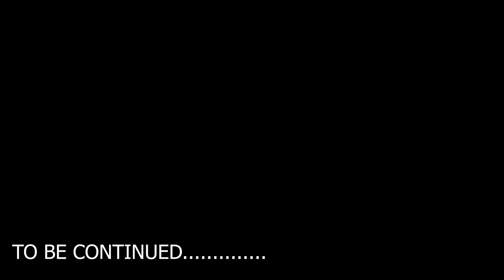JOURNEY IN A CROWD TRAIN😔😖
SAVE DRIVE SAVE LIFE